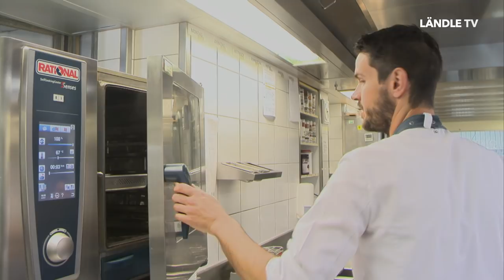zäm kocha mit Peter Knaus & Leon Metzler aus dem Restaurant Mangold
zäm kocha im Mangold
So schmeckt der Frühsommer
In Teil 7 unserer Koch-Show überlässt Michael Schwarzenbacher den Küchenchefs von Morgen das Ruder: Spargel Cassoulet mit frischen Pfifferlingen und warmen Eidotter ist purer saisonaler Genuss.
Seit vielen Jahren gehört das Mangold in Lochau zu den besten Restaurants des Landes. Gleichzeitig ist die noble Adresse von Gastgeberin Andrea und Küchenchef Mike Schwarzenbacher auch eine bekannt-begehrte Talenteschmiede, in der die Liebe zum Produkt sowie Bewusstsein für Qualität und Region schon ab dem ersten Tag vermittelt werden. Um das Können, aber auch Bedeutung von Koch-Lehrlingen zu unterstreichen, stehen sie in der 7. Folge von zäm kocha im Mittelpunkt. Zusammen mit Sous-Chef und Ausbilder Peter Knaus bereitet Lehrling Leon Metzler ein geradezu perfektes Gericht für diese Jahreszeit zu.

Üblicherweise ist eine Cassoulet ein eher deftiger Eintopf aus Südfrankreich. Dank saisonaler Zutaten wird daraus ein erfrischend-köstlicher Hingucker auf Haubenniveau.

Und gelingt garantiert in 30 Minuten. Wie? Das zeigt uns der Koch-Nachwuchs aus dem Mangold bei der Erstausstrahlung von zäm kocha Teil 7 am Freitag, 7. und LÄNDLE TV. Die Zutatenliste für 4 Personen findet ihr weiter unten.

Spargel-Cassoulet mit frischen Pilzen und warmem Eidotter

Zutaten:
120 g frische Pilze
80 g Zuckerschoten
60 g frische Erbsen
12 Stk. weiße Spargelspitzen
12 Stk. grüne Spargelspitzen
etwas frische Butter
Zucker und Salz
Spargelfond
300 g Spargelsuppe
2 EL leicht geschlagene Sahne
4 frische Eigelb von glücklichen Hühnern
etwas Olivenöl
frischer Kerbel
frisch gehobelter Parmesan
Parmaschinkenchips

Zubereitung:
Die Pilze entweder mit einem Pinsel reinigen oder vorsichtig waschen und abtropfen lassen.
Zuckerschoten, Erbsen und Spargelspitzen nacheinander in mit Zucker und Salz gewürztem
Wasser blanchieren. In Eiswasser abschrecken und abtropfen lassen.
Die Eidotter vorsichtig in mit Olivenöl ausgestrichene Formen füllen, mit Frischhaltefolie abdecken und im Dampf-Garer bei 68 C° 7 Minuten dämpfen. Alternativ auch im Ofen bei ca. 70 Grad Heißluft für 8-9 Minuten zubereiten (nach 6 Minuten immer wieder Konsistenz kontrollieren).
Für die Parmaschinken-Chips die dünnen Schinkenscheiben auf einem Blech mit Backpapier auslegen, anschließend mit Backpapier und einem weiteren Blech als Gewicht beschweren. Dann für 15-20 Minuten im vorgeheizten Backrohr bei 180 Grad garen. Auf einer Küchenrolle auskühlen und abtropfen lassen.
Für den gebeizten Eidotter einfach einen getrennten Dotter über Nacht in einer Salz-Zuckermischung einlegen. Dadurch wird die gesamte Feuchtigkeit entzogen.Der Dotter dann bei 80 Grad für wenige Minuten im Backrohr ziehen lassen, damit er sich festigt. Er eignet sich anschließen perfekt, um ihn mit einer Reibe über fertige Gerichte zu hobeln.
Die Pilze in etwas Butterbei sanfter Hitze andünsten.Die weißen Spargelspitzen in Butter erhitzen, grüne Spargelspitzen, Zuckerschoten undErbsen zufügen und mit etwas Zucker, Salz und einem Schuss Spargelfond glacieren.Die Spargelspitzen mit dem übrigen Gemüse und den Pilzen in vorgewärmten Suppentellernmit dem weichen Eigelb anrichten.
Die Spargelsuppe mit Hilfe eines Stabmixers undeinem Löffel cremig geschlagener Sahne luftig aufmixen und über das „Cassoulet“ nappieren.
Mit frisch gezupftem Kerbel, Parmaschinken-Chips, Parmesan und gebeiztem Eidotterservieren. Wir wünschen viel Genuss!